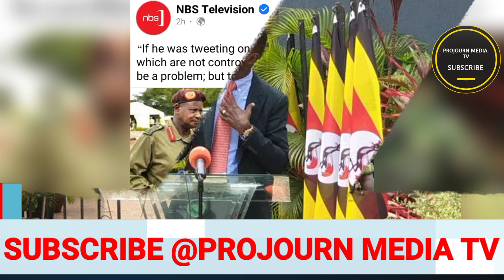Omukazi abizadde! Bobi wine Atabukide museveni ne muhoozi lwakutyoboola kitiibwa Kya Mukazi mulujude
kitalo Mukyala muhoozi Bimusobedde Embeera jalimu etiisa Yejjusa obufumbo byeyayingira